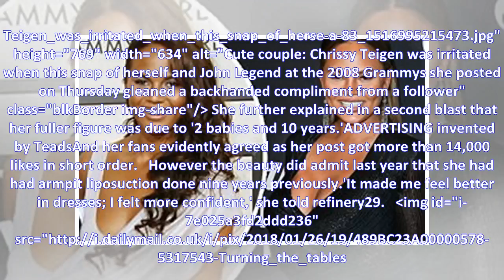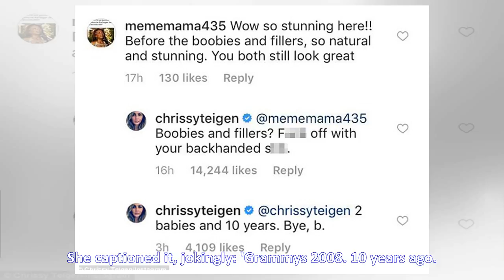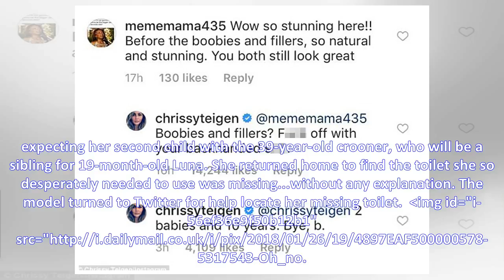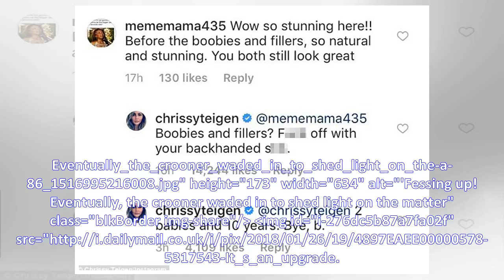' F *** off with your backhanded s *** ': Feisty Chrissy Teigen clapping back after going under her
' F *** off with your backhanded s *** ': Feisty Chrissy Teigen clapping back after going under her allegations have work done on her face and chest
'F*** off with your backhanded s***': Feisty Chrissy Teigen claps back after follower accuses her of having work done on her face and chest She posted a delightful photo of herself and John Legend at ...